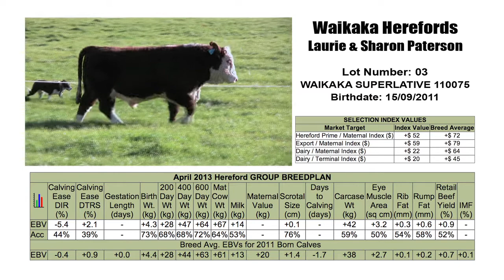LOT3 : WAIKAKA SUPERLATIVE 110075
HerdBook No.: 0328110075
Sex: Male
Horn: Pure Horned
Tattoo: 110075
Birth Date: 15/09/2011
Calving Year: 2011
Sire: OATLEY HILL 0647
Dam: WAIKAKA DUCHESS 0674
Breeder: MR L J & MRS S M PATERSON
Current Owner: MR L J & MRS S M PATERSON